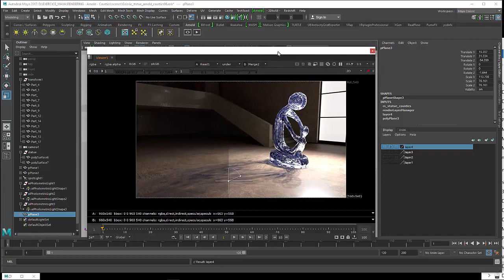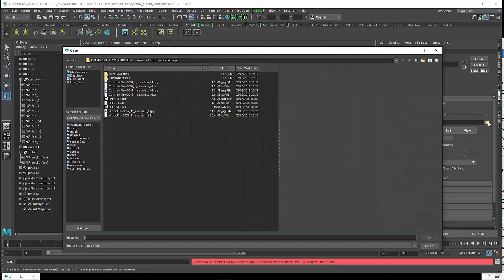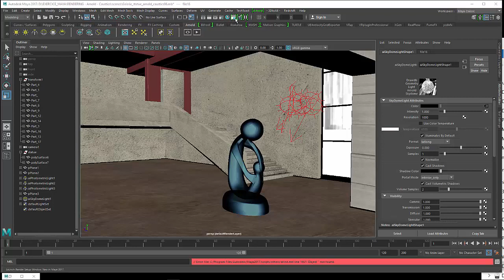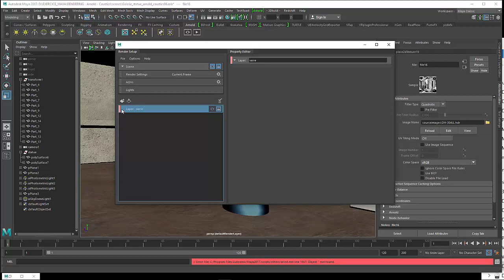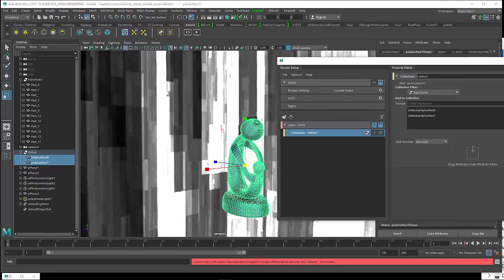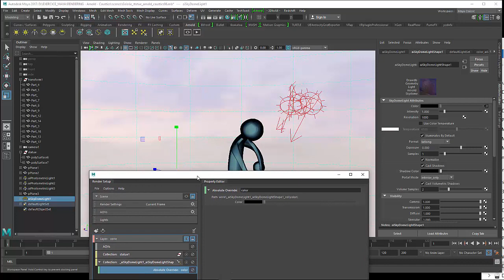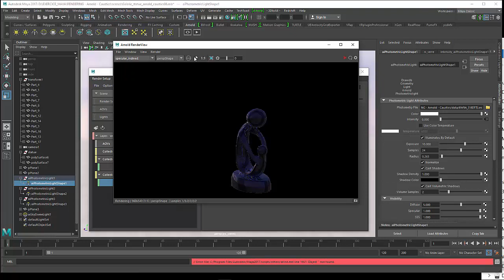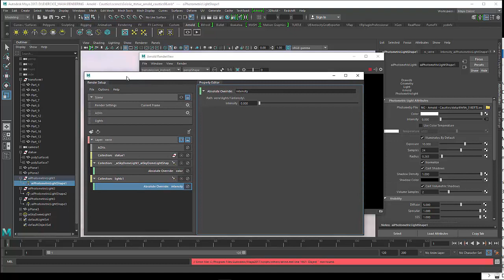Tuto du Jeudi : statue de verre - Render Layers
Travaillons avec les techniques de render layers dans Maya avec Arnold : ils permettent d'obtenir des informations que l'on va pouvoir utiliser ensuite dans le compositing.

Nous voulons modifier l'aspect de l'image d'origine (une statue de verre) et la réhausser avec des reflets supplémentaires et différents, et enfin envoyer des effets d'ombre et de lumière sur le sol.